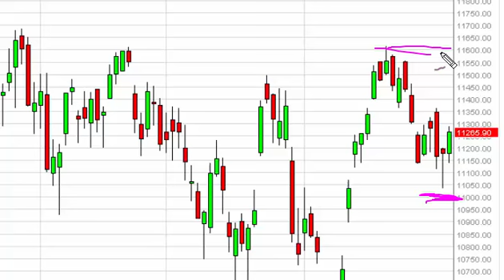IBEX 35 Technical Analysis for August 4 2015 by FXEmpire.com